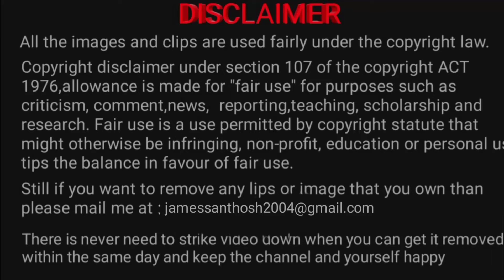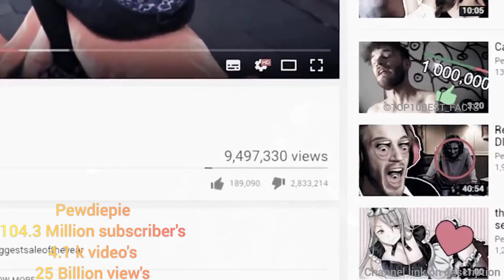Top 10 most subscribed YouTube channel in the world( 2020 update)| top 10 best | English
This channel description help's you.